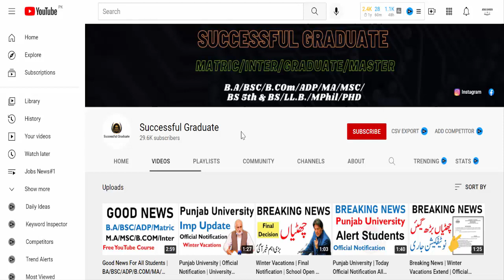Good News Punjab University Students Result Awaiting BA/BSC/ADP/B.COM/MA/MSC PU Latest Update News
8th 5th
FA FSC ICS I.COM
11th 12th